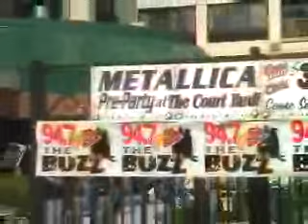Metallica: King Nothing (Oklahoma City, OK - May 14, 2004)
Fly on the wall footage shot by the MetOnTour reporter on May 14, 2004 in Oklahoma City, OK including a clip of "King Nothing" live from the gig.